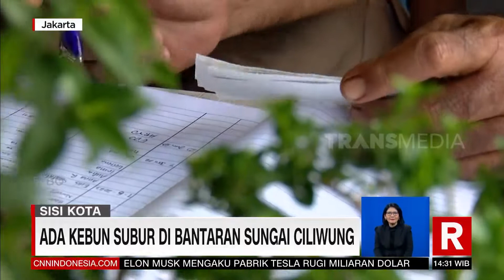Ada Kebun Subur Di Bantaran Sungai Ciliwung | REDAKSI (24/06/22)